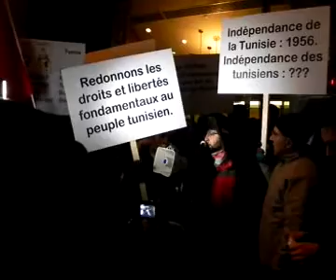Montréal 06-01-20011 - Rassemblement devant le Consulat de Tunisie # 11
Montréal 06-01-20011 - Rassemblement devant le Consulat de Tunisie